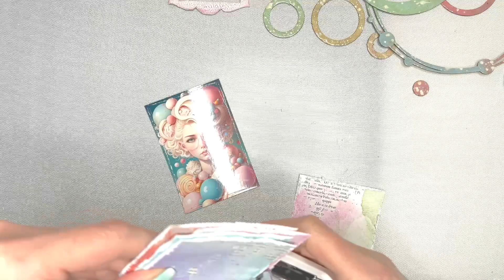Mixed Media Layout - ‘Filled with Wonder’ - 9”x9” - using circle chipboards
Project created for DT 2Crafty Chipboard. Featuring amazing chippy, 49&market, Finnabair moulds, Art By Marlene Acrylic paints and more.